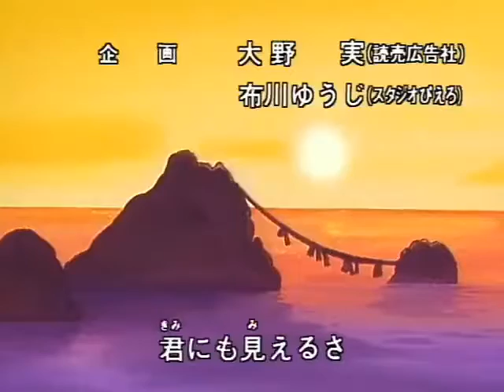Luckyman episode 1 Hindi dubbed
luckyman funny Japanese cartoon hindi dubbed